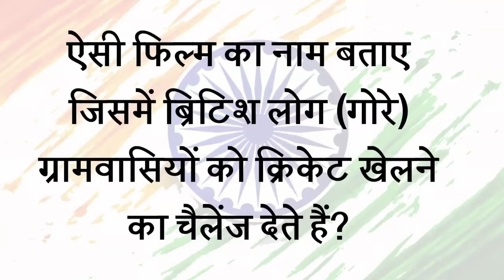तो ऐसा है 'फिल्मी दुनिया' और 'देशभक्ति' का कनेक्शन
ऐसी फिल्म का नाम बताए जिसमें ब्रिटिश लोग (गोरे) ग्रामवासियों को क्रिकेट खेलने का चैलेंज देते हैं?

फिल्म 'हम हिंदुस्तानी' में 'छोड़ो कल की बातें कल की बात पुरानी' किस एक्टर पर ये गाना फिल्माया गया? (सुनील दत्त) Jansatta is one of the leading hindi news channel, which provides all the latest and trending news of india and around the world.